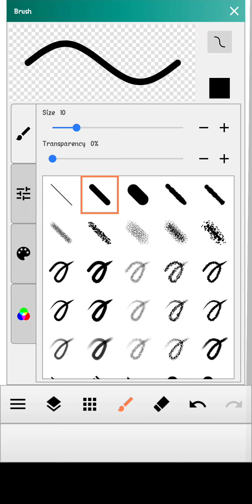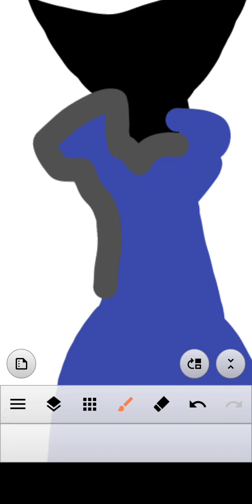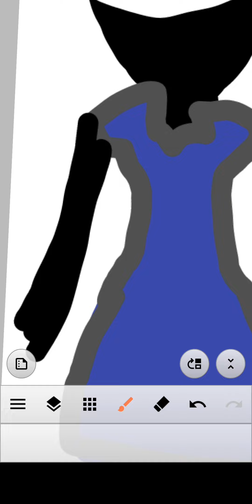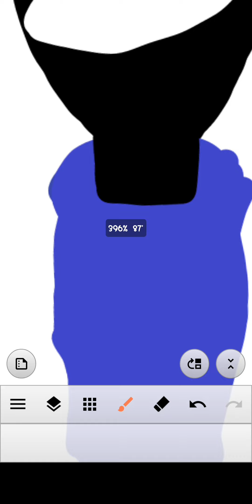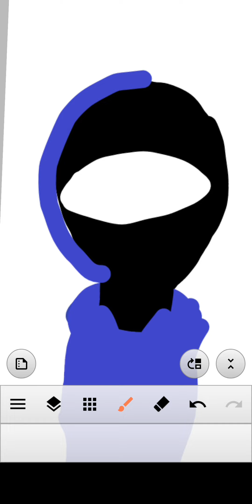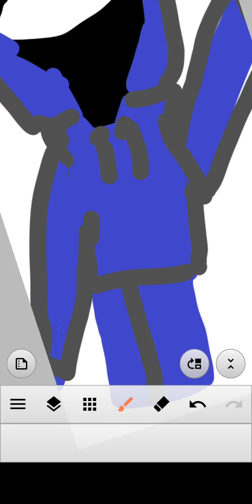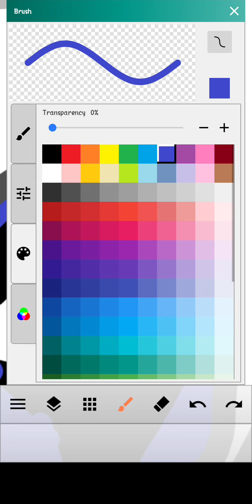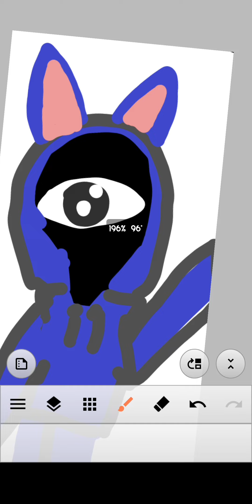10 February 2023